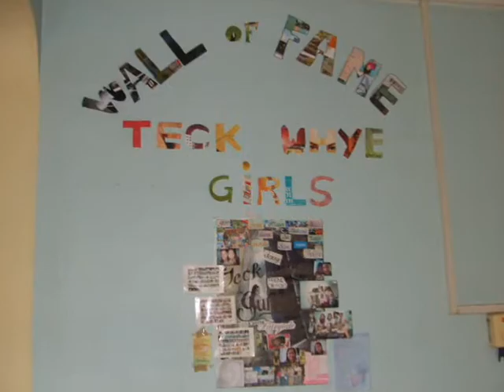teck whye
6 months  training in singapore under sa FSC company